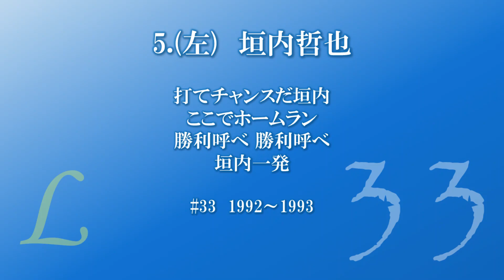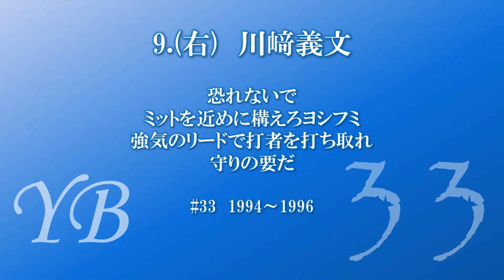背番号33のキャッチャー(もできる人)で1-9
ピンポイントな縛り打線。結局広島のルイスロペスさんはキャッチャー守れるんですかね？
これで全員ではなく、もう少しいるようです。

(遊)内山壮真
(中)星秀和
(二)銀次
(三)江藤智
(左)垣内哲也
(指)橋本将
(捕)鶴岡慎也
(一)松井雅人
(右)川﨑義文